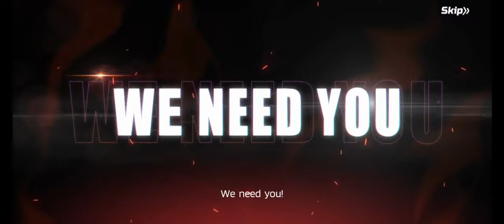Street Fighter: Duel Gameplay 1 Walkthrough | No Commentary | NoCopyRight (2024)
Street Fighter Duel is the first idle RPG game with a strategic take on the fighting franchise. Recruit your own team of over 40 legendary characters, including Ryu, Chun-Li, Cammy, Guile, and more.